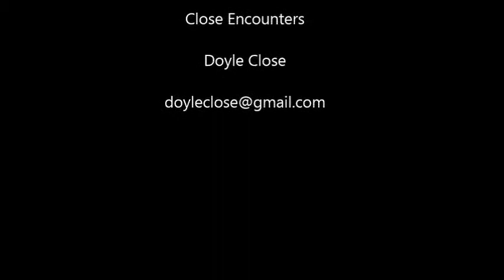Vernon Track Meet - March 6, 2017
All running events for the Vernon Track Meet -  March 6, 2017